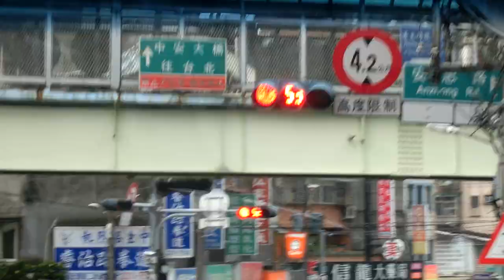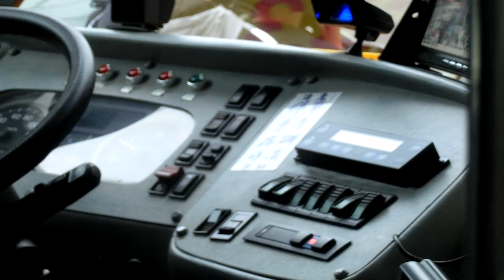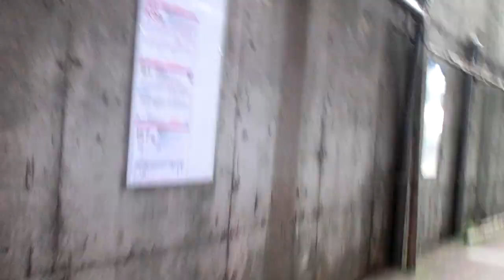|交通迷天地| [新店客運] 643往復興北村 KKA-1669 薏仁坑~溪頭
拍攝日期: 2019年10月9日
拍攝路線: 643
車號: KKA-1669
車況: 待發